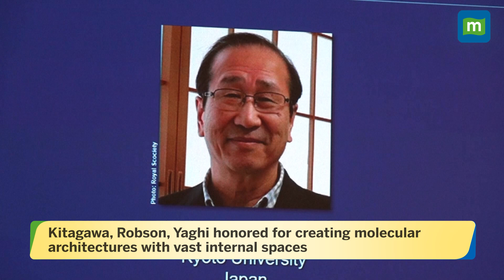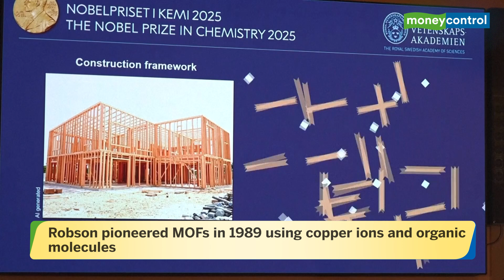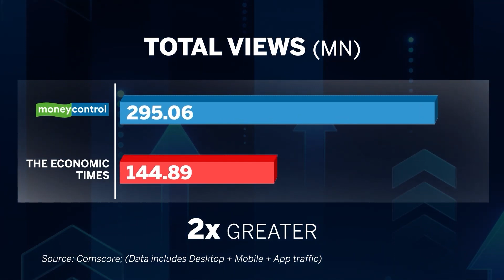Nobel Chemistry 2025: MOFs That Capture CO₂ and Water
Susumu Kitagawa, Richard Robson, and Omar M. Yaghi win the 2025 Nobel Prize in Chemistry for developing metal–organic frameworks (MOFs)—porous materials with vast internal surfaces that can capture carbon dioxide, harvest water from desert air, and remove “forever chemicals” from water. Their molecular architecture opens doors to solving climate and environmental challenges. We explore their groundbreaking work, how MOFs function like molecular hotels, and their real-world applications in sustainability and medicine.